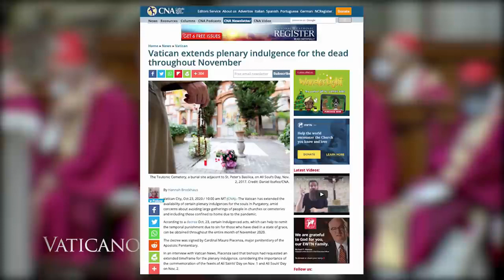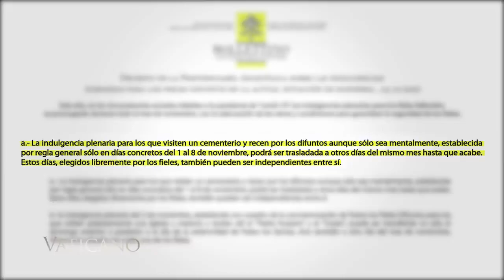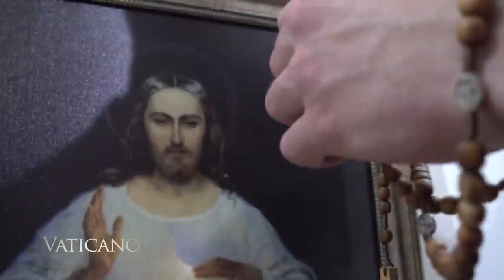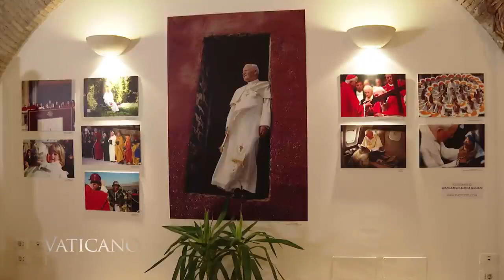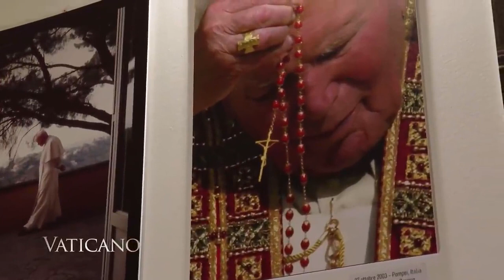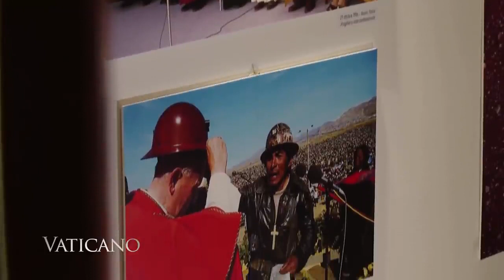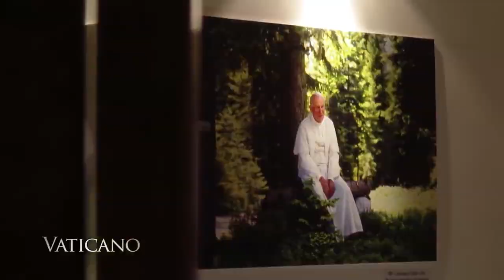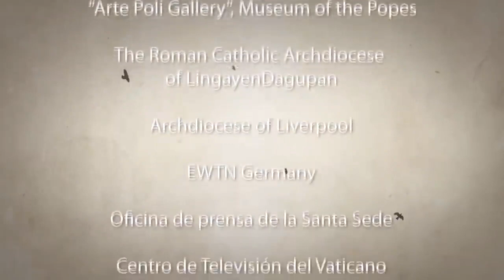Vaticano: La Guardia Papal y el Pontificado de San Juan Pablo II en Fotografías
Bizum: 03443